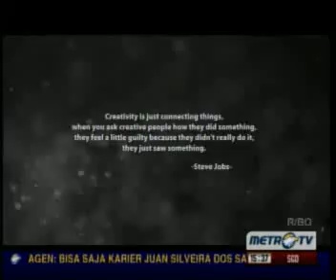Young On Top: Creative Is Contagious (Part 1)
Host: Billy Boen
Created by: Metro TV & Lynx Films

"YOUNG ON TOP" TV show, exclusively on Metro TV
Every Saturday at 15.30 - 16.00 WIB